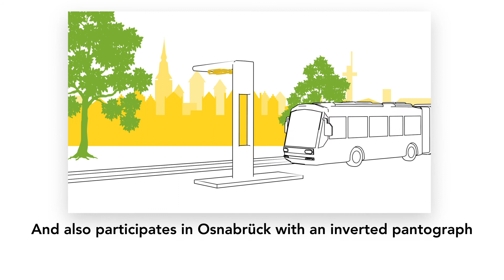Animation Heliox& Interoperability Assured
Heliox is proud participant of the Assured project. Interoperability testing is key to Heliox.